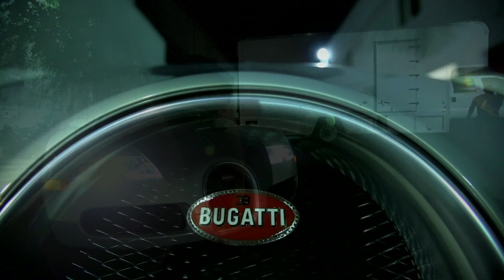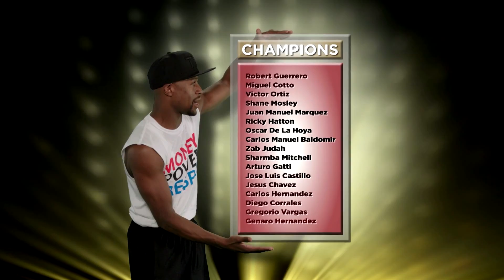Floyd Money Mayweather is the Half a Billion Dollar Man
Breaking news Floyd Money Mayweather unveils half a B including never before seen footage of Floyd Money Mayweather. Mayweather vs. Canelo "The One" September, 14  at MGM Grand and LIVE on SHOWTIME PPV.